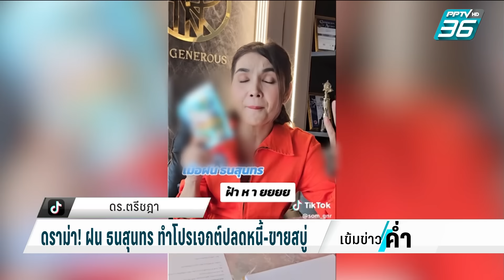ฝน ธนสุนทร โต้ดราม่า! โปรเจกต์ปลดหนี้ | เข้มข่าวค่ำ | 11 มี.ค. 67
กรณี นักร้องลูกทุ่งเสียงหวาน ถูกโลกออนไลน์ตั้งข้อสังเกตว่า ทำธุรกิจแชร์ลูกโซ่ หลอกลงทุน // ล่าสุด มีความเคลื่อนไหว จากเจ้าของแบรนด์ สบู่ ที่จ้าง นักร้องลูกทุ่ง ฝน ธนสุนทร ออกมาตั้งโต๊ะแถลงข่าว บอกว่า จะฟ้องเอาผิดคนกล่าวหา พร้อมยืนยันว่าทำธุรกิจถูกต้องไม่ใช่แชร์ลูกโซ่ตามที่กล่าวหา